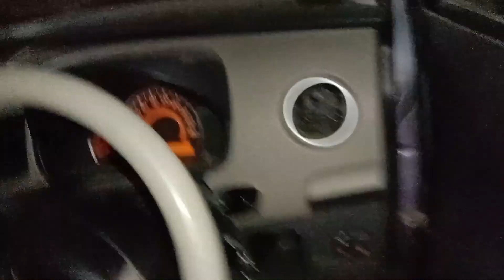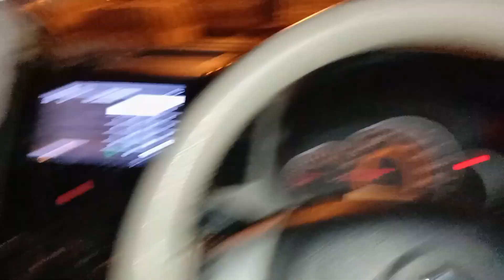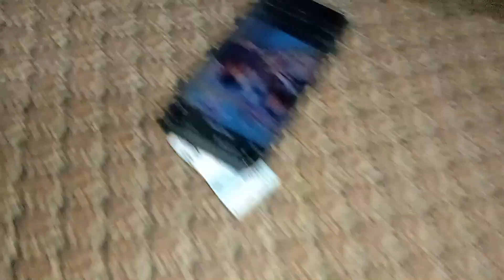Akhri dawat kheladi mehman ko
Akhri dawat kheladi mehman ko dailyvlog family ‎@tahavlog8968